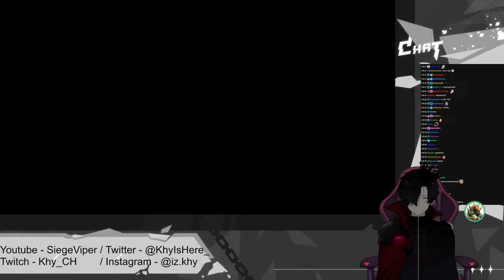GTA Online Heist #13 - Lets steal Planes! [FT JJ, habibi]